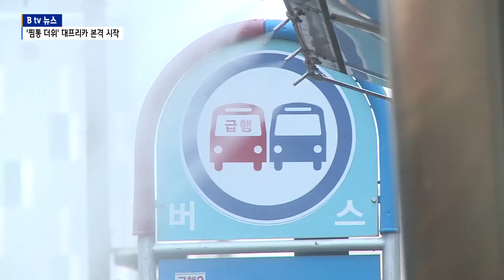[B tv 대구뉴스]'찜통 더위' 대프리카 본격 시작…24일부터 장마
요즘 길을 걷다 보면 '너무 덥다'라는 말을 절로 떠올리실 텐데요. 한낮의 기온이 33도를 훌쩍 넘는 폭염이 이어지면서 대구의 뜨거운 여름을 뜻하는 대프리카가 본격적으로 시작됐습니다. 올해 장마는 24일부터 시작될 전망입니다.